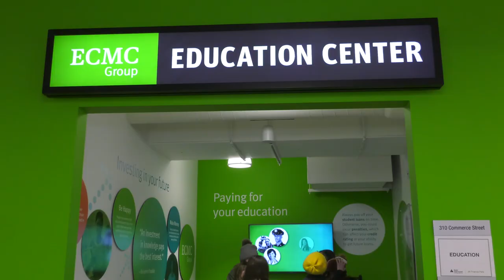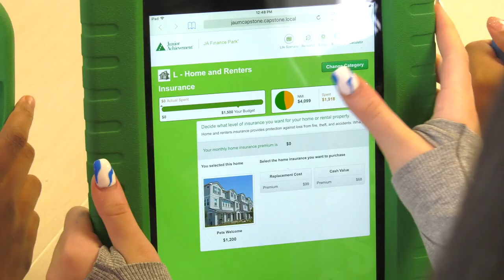SPPS Eighth Graders Learn 'Adulting 101' at Junior Achievement Finance Park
Every eighth grade student in Saint Paul Public Schools (SPPS) engages in financial literacy curriculum, which culminates with a hands-on educational experience at Junior Achievement North. Students learn how to make and manage a budget and how much it costs to be an adult in America. This work is being funded through the American Rescue Plan (ARP).